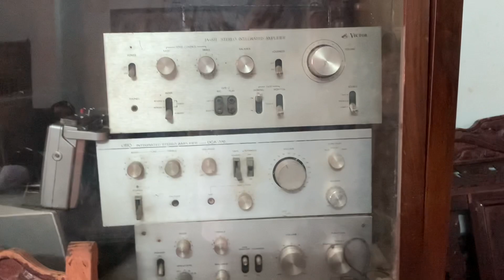Thú chơi đèn măng xông xưa của nhà sưu tập quãng ngãi